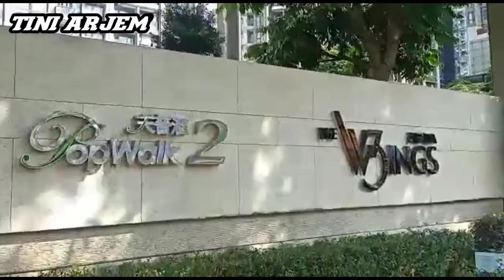🔘 PERJUANGAN SEORANG TKW, PENGAMBILAN KTP DI CHUNG KWAN O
Assalamualaikum wr wb#perjuangantkw#pengambilanktp#chungkwano, semoga video ini bisa bermanfaat untuk kita semua amiin